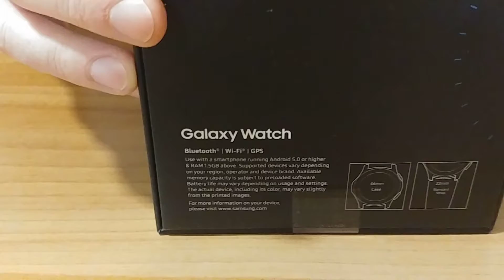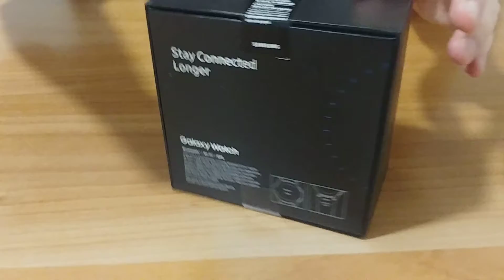Samsung galaxy watch 46mm unboxing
Samsung galaxy watch 46mm first impressions unboxing